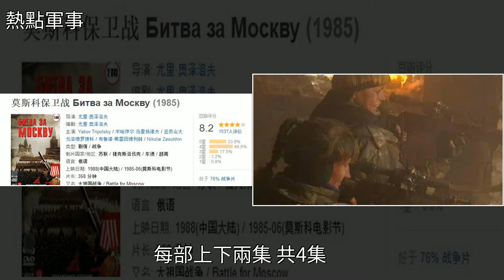給大家推薦10部俄羅斯戰爭類型電影，精彩程度不輸歐美同類影片，[熱點軍事]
給大家推薦10部俄羅斯戰爭類型電影，精彩程度不輸歐美同類影片 [熱點軍事]軍事歷史,二戰,戰爭片,坦克,陸軍給大家推薦10部俄羅斯戰爭類型電影，精彩程度不輸歐美同類影片 [熱點軍事]軍事歷史 二戰 戰爭片 坦克 陸軍